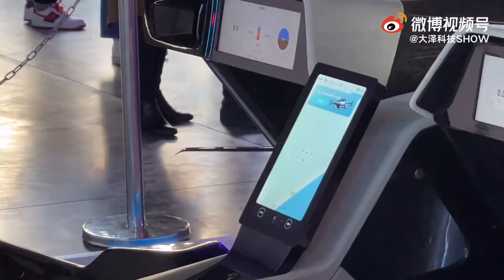Flying Car In Real